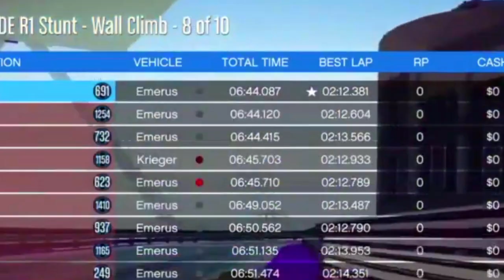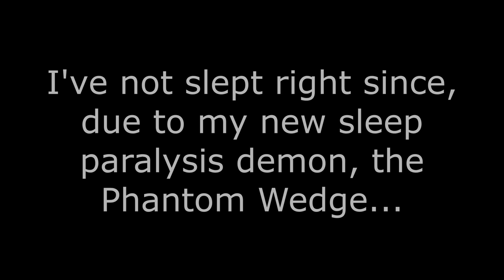THE CLOSEST RACES YOU WILL EVER SEE ON GTA 5! | Feat. Funny Moments!